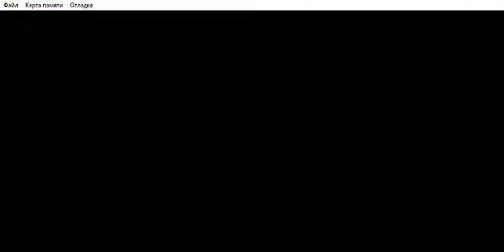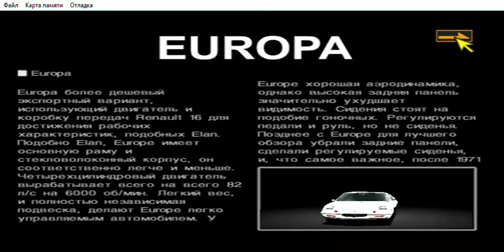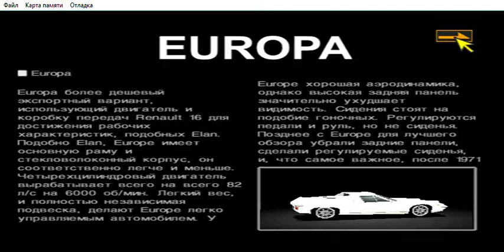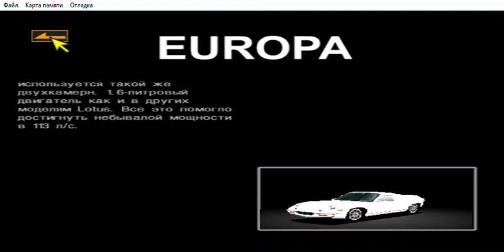Прохождение Gran Turismo 2 #10 Типичный день профессионального гонщика